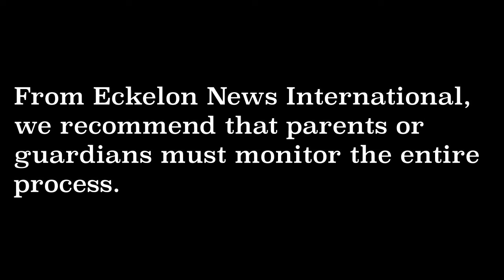HYBE and Geffen Records new girl Band. Auditions in the UK, Australia, Japan and Korea.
Stay tune for new announcements.